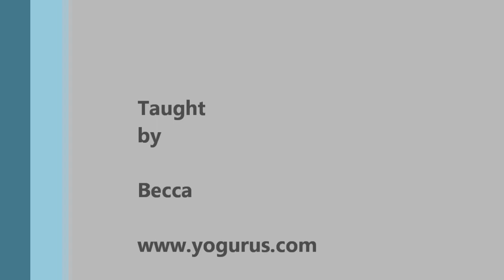Yoga move of the Week, Birds of Paradise!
Learn how to do Birds of Paradise.